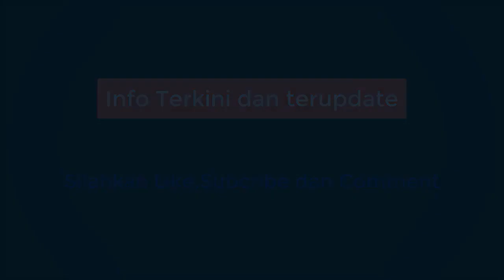AKHIRNYA MENTERI AGAMA FAKHRUL RAZI AKAN DI PANGGIL DPR MENGENAI LARANGAN CADAR DAN CELANA CINGKRANG